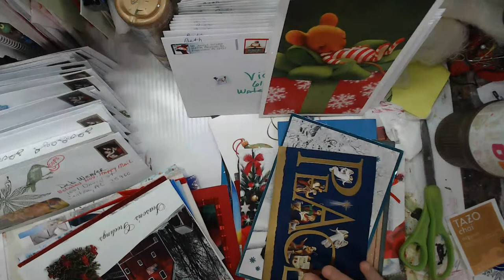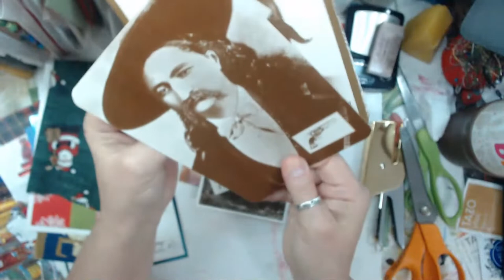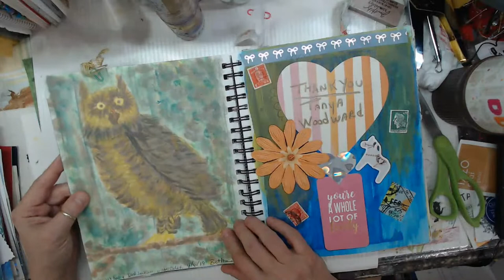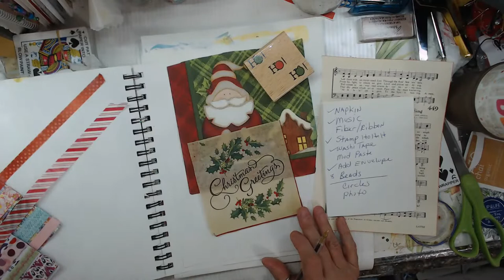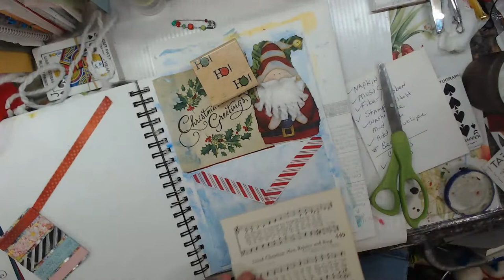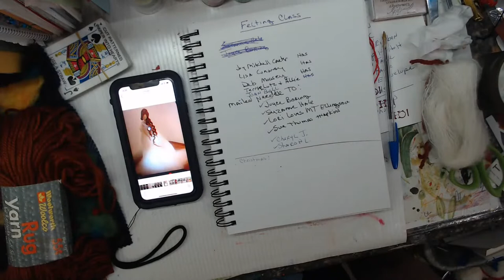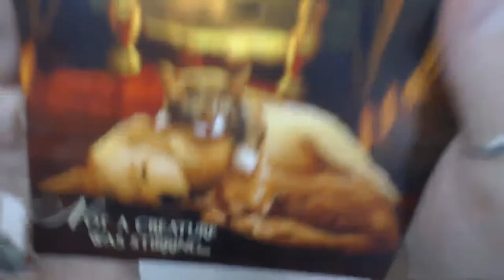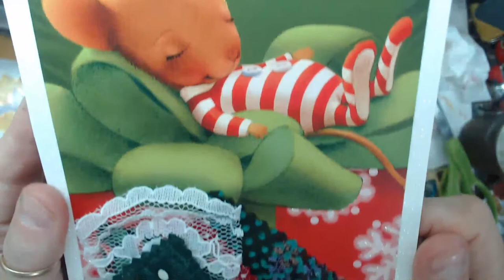Sat Nite Christmas tags and Pick 10 chat